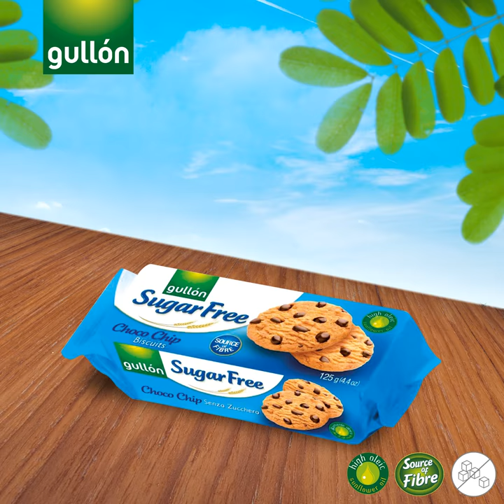Gullon ChocoChips Video Animation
Creating engaging social media videos for Gullon Sugar-Free Biscuits (Cyprus)